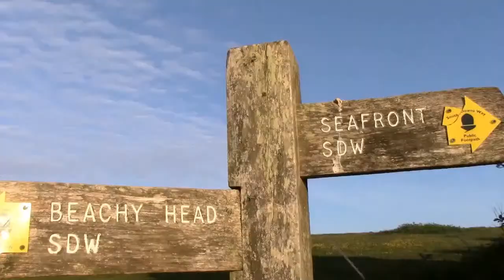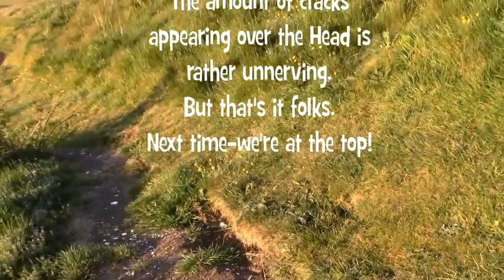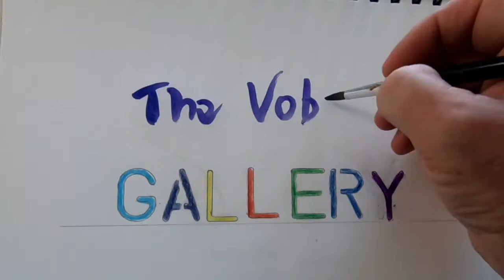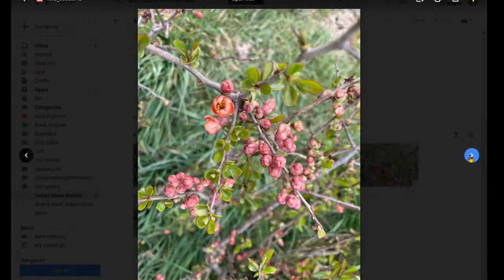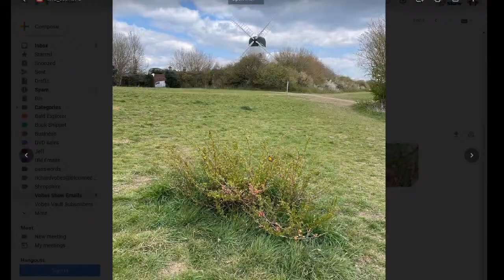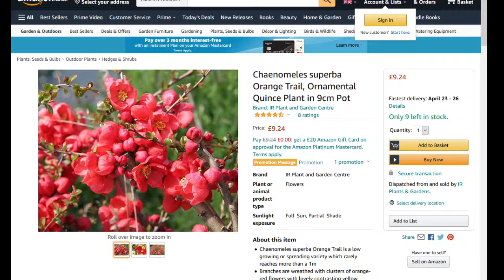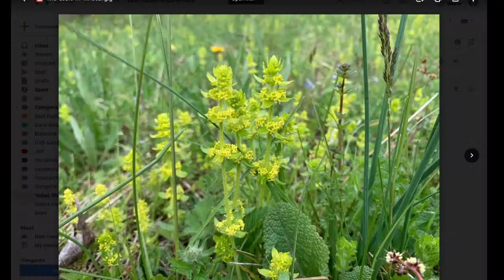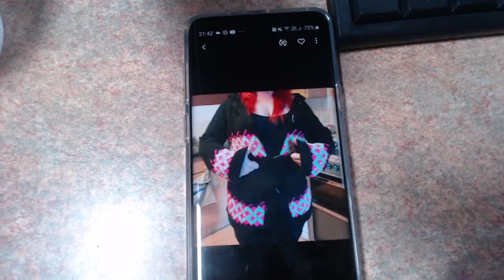The Vobes Show - 19th April 2021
A chatty nonsense show discussing the things that seemed important at the time and later were completely irrelevant. Send you videos to richard at vobes dot com website. Thank you. Please send them at 720p resolution.